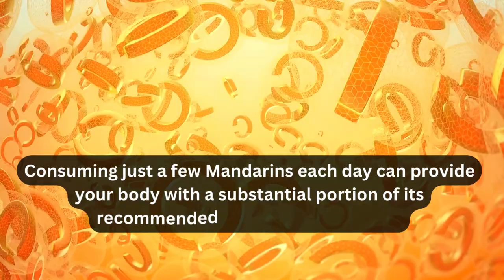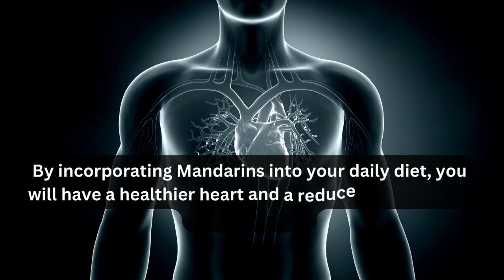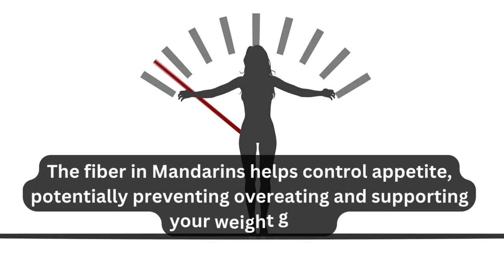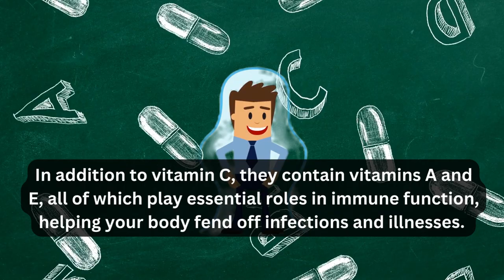Mandarin - Nutrients and Health Benefits when taking Daily | Oranges | Health and Fitness | Citrus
🎉 Today, we're going to explore the incredible world of mandarins and the amazing health benefits they offer when you make them a part of your daily routine. 🍊✨

Mandarins, those little citrus gems, are packed with nutrients and wellness wonders that can transform your health. 🌟 Let's dive in and discover why you should consider adding these vibrant fruits to your daily diet. 🍊🍴

Nutrient-Rich Marvel 💪:
Mandarins are a powerhouse of essential nutrients, including Vitamin C, Vitamin A, and various B vitamins. These vitamins play a crucial role in boosting your immunity, enhancing your skin health, and promoting overall wellness. 🌞💆‍♀️

Antioxidant Bliss 🌈:
With a high concentration of antioxidants, mandarins help to combat free radicals and oxidative stress in your body. Say goodbye to premature aging and hello to radiant skin! 🧖‍♀️🍊

Digestive Dynamo 🌿:
The dietary fiber in mandarins supports healthy digestion and helps maintain a well-balanced gut microbiome. Enjoy a happy, bloating-free tummy! 🚽🤗

Weight Management Ally 🏋️‍♀️:
Mandarins are low in calories and high in fiber, making them an excellent choice for those looking to shed a few pounds. They can also help control your appetite, making it easier to manage your weight. 🍊👙

Heart Health Champion ❤️:
Research indicates that mandarins may promote heart health by reducing bad cholesterol levels and supporting healthy blood pressure. Keep your heart ticking strong! 🩺🏃‍♂️

Natural Energy Boost ⚡:
If you're tired of those afternoon slumps, mandarins can be your natural energy pick-me-up. Say goodbye to that post-lunch drowsiness! 🏃‍♀️💨

Cancer-Fighting Potential 🥊:
Some studies suggest that the antioxidants in mandarins may have cancer-fighting properties, particularly against certain types of cancer. They're a delicious way to stay healthy! 🍊🦠

Now, how can you incorporate mandarins into your daily routine? 🤔 Fresh mandarins make a great snack, and you can also enjoy them in salads, smoothies, or as a topping for your morning yogurt. The possibilities are endless! 🥗🥤

Before making significant dietary changes, it's always a good idea to consult with a healthcare professional. 🩺👨‍⚕️

Don't miss out on the incredible benefits of mandarins! Make them a part of your daily diet and watch your health and wellness soar! 🚀